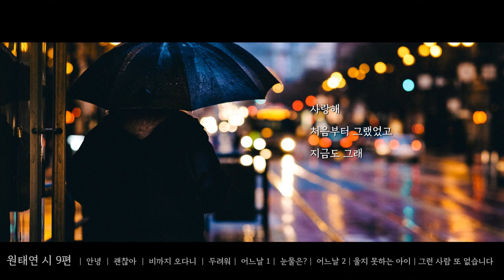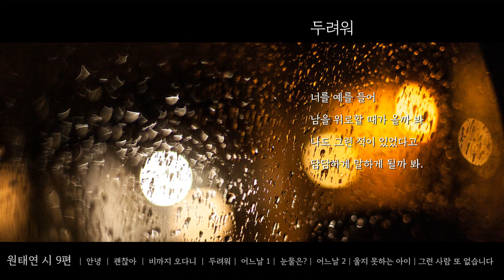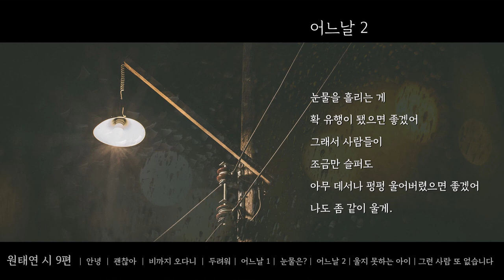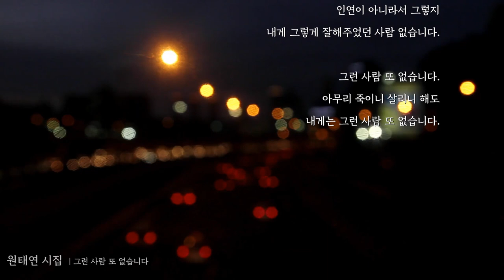[원태연 시 9편 낭송] 그런 사람 또 없습니다 ｜안녕｜ 괜찮아 ｜ 비까지 오다니 ｜ 두려워｜ 어느날 1｜눈물은?｜어느날 2｜울지 못하는 아이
[ 원태연 필사시집  그런 사람 또 없습니다 ]
저    자 : 원태연  ｜출판사 :  북로그컴퍼니  2020.11월

국내 시집 판매량 1위 원태연 시인이 18년 만에 쓴 신작 시와
오랫동안 사랑받은 대표 시까지 총 100편의 시가 수록되어
사랑과 이별의 모든 감정이 민낯 그대로 담겨 진
원태연의 시집  '그런 사람 또 없습니다'안에서
9편의 시를 소개해 드리겠습니다.

저자 : 원태연 (원시인)

서울 종로에서 1남 2녀의 막내로 태어 났다. 문창초등학교, 미성 중학교, 한영고등학교를 졸업한 뒤 재학 중이던 학교를 그만두고 92년 경희대 체육학과에 입학했다. 그는 자신의 사랑과 이별의 기억을 글로 묶어두고 싶다는 욕심하나로 출판사로 직접 원고를 들고 갔다고 한다. 읽어주지 않으면 돌아가지 않겠다고 고집을 부려도 보았지만 자신의 이름으로 된 책을 손에 들기란 쉬운일이 아니었다. 그러나 92년, 크지 않은 출판사 이름으로 그의 글들은 책이 되었고, 그것이 『넌 가끔가다 내 생각을 하지 난 가끔가다 딴 생각을 해』였다. 그리고 이 시집이 80만부나 팔리면서 그는 대중에게 알려지기 시작했다.

시집 『안녕』 이후의 오랜 공백기를 딛고 최근, 다시 글을 쓰고 있다. 지은 책으로는 『사용설명서』, 『사랑해요 당신이 나를 생각하지 않는 시간에도』, 『슬픔보다 더 슬픈 이야기』, 『눈물에 얼굴을 묻는다』, 『원태연 알레르기』, 『고양이와 선인장』, 『안녕』, 『그런 사람 또 없습니다』 등이 있다.

원태연의 인터넷 닉네임은 ‘원시인’이다. 그의 성 ‘원’에 시인을 부친 것인지 아니면 우리가 알고 있는 석시시대 ‘원시인’인지 알 수는 없지만 전자든 후자든 원태연을 잘 설명하고 있다. 내는 시집마다 베스트셀러를 기록한 시인이기도 하고 또 그의 시는 날것 그대로의 생명력을 지닌 채 다듬어지지 않은 거친 표현으로, 그리고 언젠가 내가 겪은 일인 양 다가오기 때문이다. 마치 실연을 하고 난 뒤 모든 사랑 노래의 가사가 구구절절이 내 마음을 파고들 듯이 말이다.
시집 『안녕』 이후의 오랜 공백기를 딛고 최근, 다시 글을 쓰고 있다.

0:00 안녕
1:47 괜찮아
2:57 비까지 오다니
3:18 두려워
3:42 어느날1
4:33 눈물은?
5:12 어느날2
5:41 울지 못하는 아이
6:36 그런 사람 또 없습니다
12:42 책소개

안녕

사랑해
처음부터 그랬었고
지금도 난 그래
그래서 미안하고 감사하고 그래

우린 아마 기억하지 않아도
늘 생각나는 사람들이 될 거야

그 때마다 난
니가 힘들지 않았으면 좋겠고
내가 이렇게
웃고 있었으면 좋겠어

사랑하는 사람들은 왜 그렇잖아
생각하면 웃고 있거나
울게 되거나 ……

사랑해
지금도 그래